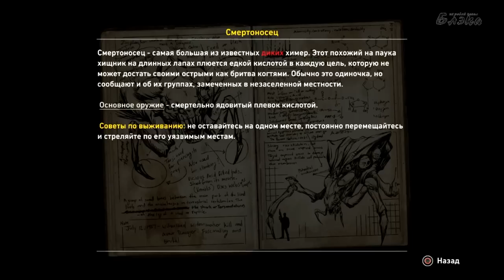Resistance 3 #4 Чем выше, тем больнее падать